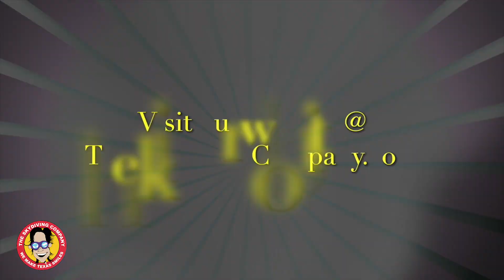Tandem Skydiving Mike From Austin, Texas